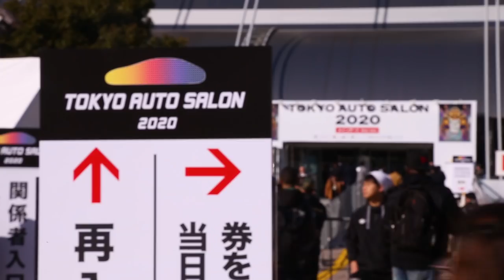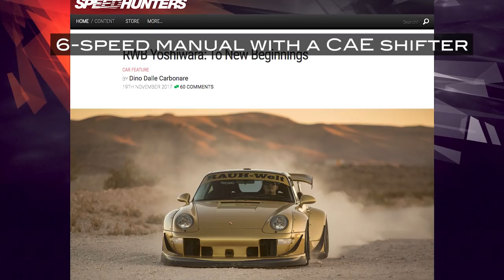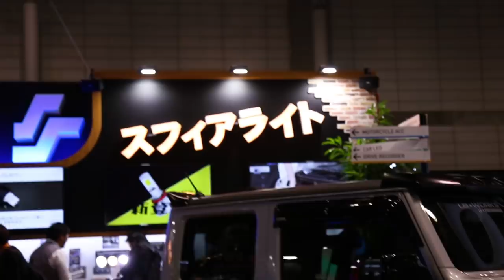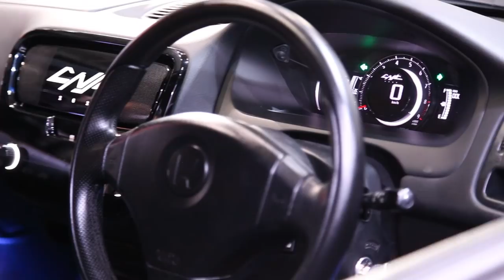Here’s Why Tokyo Auto Salon Will Make A Great Return. | Ground Zero of JDM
Hey all! Today's video is a bit of a trip into the time machine.. This is Tokyo Auto Salon 2020. As of now, it's the last "normal" Tokyo Auto Salon after the announcement that the the 2021 show is not happening this year. With Japan's borders still closed to tourists as of now, it's not too much of a disappointment for us here in North America, but I had all of this leftover footage that was never released so figured we could take a look at the show from a new perspective! Plenty of JDM goodness, turbos, and of course Koi fish and sushi. Enjoy.

p.s. Sorry for the poor audio quality inside the show! :/ I added subtitles to Rico's section if you'd like to turn the volume down. Cheers!

SUSHI SPOT IN GINZA!

CHAPTERS:
00:00 - Intro
01:01 - Arriving at TAS
02:40 - Walkaround
09:05 - Koi Farms to the North
12:25 - Sushi in Ginza

Passport IX Radar Detector
Canon 6D